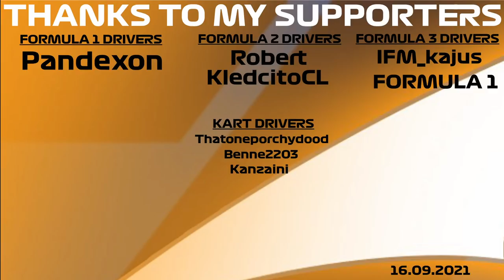TRYING To Do A Lap At Austria BLINDFOLDED!! Is It Possible??